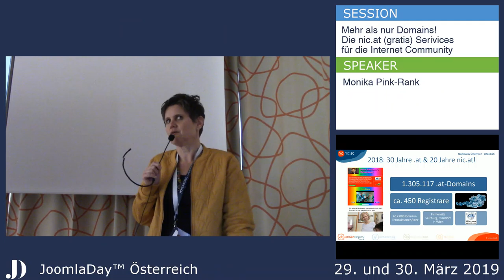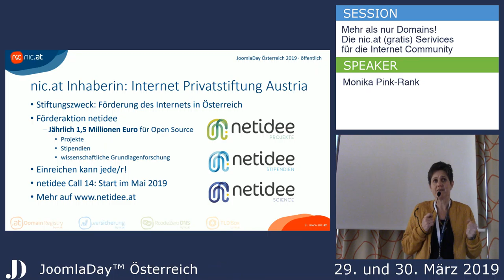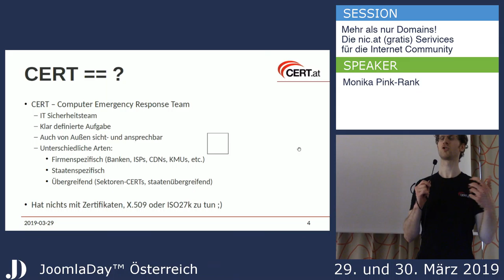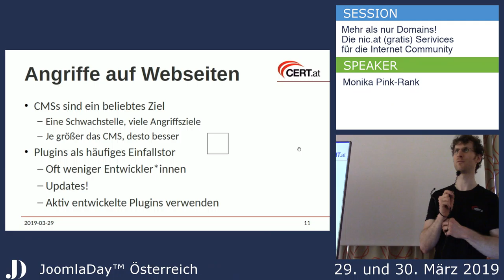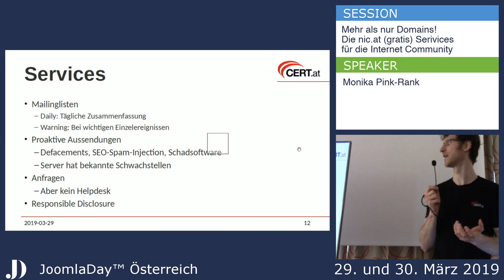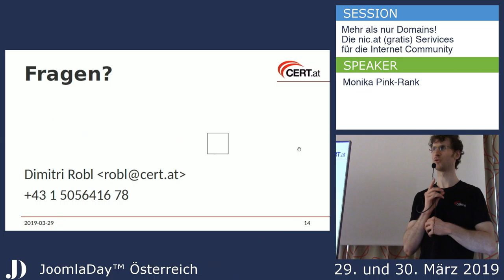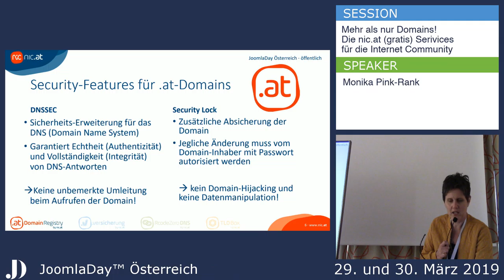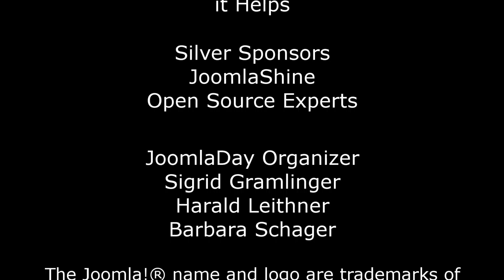JD19AT - nic.at: mehr als nur Domains! Unsere gratis Services für die Community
Von Monika Pink-Rank

Man kennt nic.at als Registry für .at-Domains. Doch wusstest du, dass nic.at auch das nationale Computer Emergency Response Team (CERT.at) betreibt, das in Security-Fragen immer up to date ist? Und dass die nic.at Mutter-Organisation IPA jährlich eine Million Euro an netidee-Förderungen für Open Source Projekte vergibt?
Doch nicht nur diese Infos und aktuelle Security-Insights erwarten dich bei diesem Talk. Wir stellen dir auch die neue Plattform domains.joomla.org vor, über die du .at-Domains zum Sonderpreis registrieren kannst – mit Mehrwert für die Joomla Community! Und geben dir Tipps, wie du .at-Domains zusätzlich absichern und dein DNS krisenfest machen kannst.